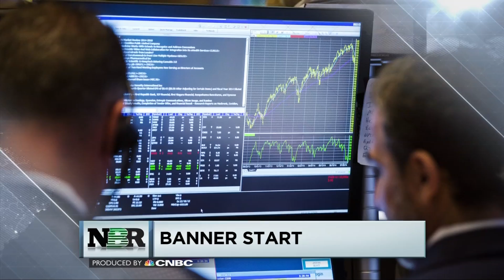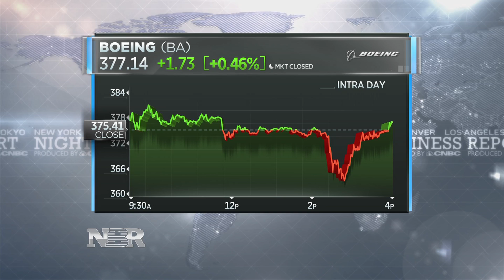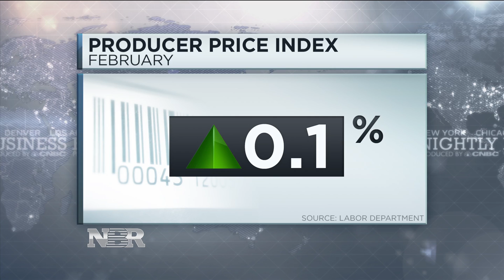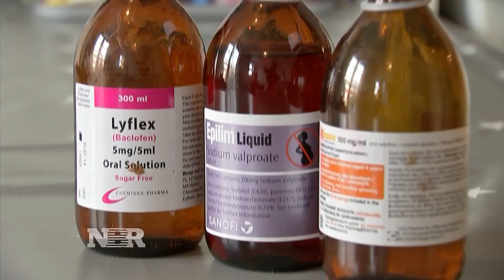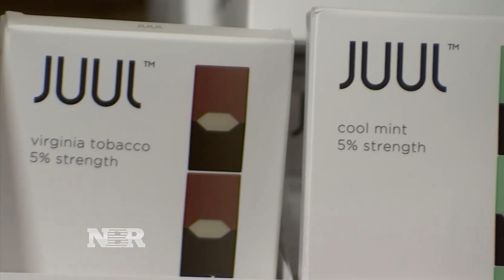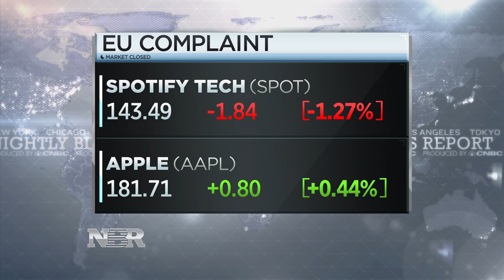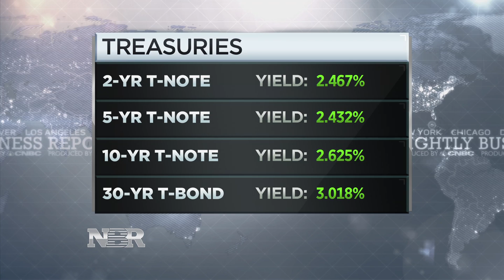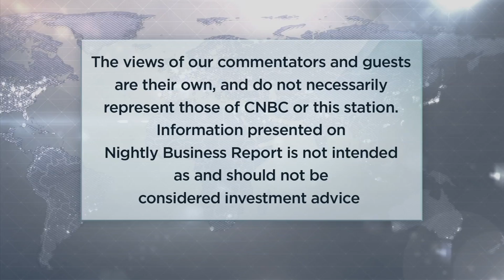Nightly Business Report – March 13, 2019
Tonight on Nightly Business Report, the U.S. grounds Boeing’s popular plane joining countries from around the world that have idled the jetliner.